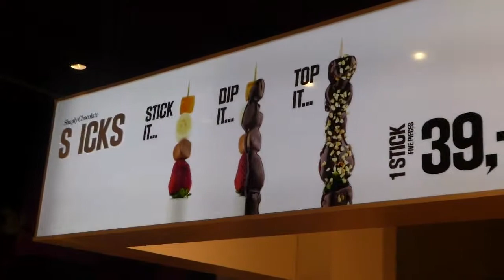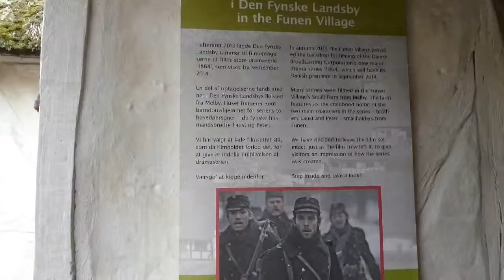Copenhagen with My Teen Son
Copenhagen Denmark is a wonderful international destination for families because there is so much to see in the city like Christiania, changing of the Royal Guard at Amalienborg Palace , The Little Mermaid, Viking Museum in Roskilde, Hans Christian Andersen Museum in Odense and Gothenburg Sweden is a short train ride away.